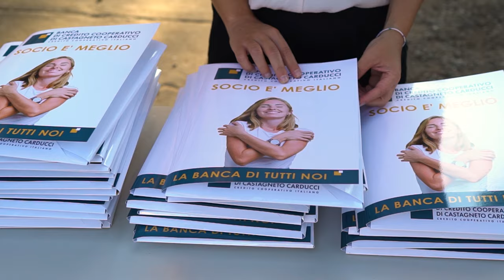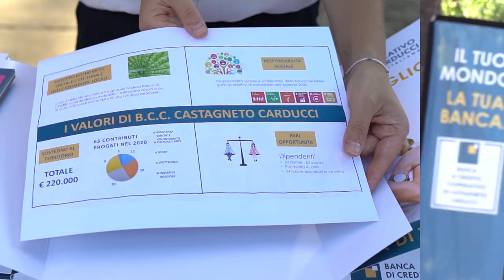20 21 - ARTE GIOVANE A CONFRONTO - Tattoo - Pablo DE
Il primo dei tre eventi di "20 21 Arte Giovane a confronto"
Pablo DE, tatuatore livornese noto a livello internazionale racconta il mondo del tatuaggio, la sua storia  e le nuove tendenze.

La terna di eventi d'arte contemporanea è organizzata da BCC Castagneto Carducci.